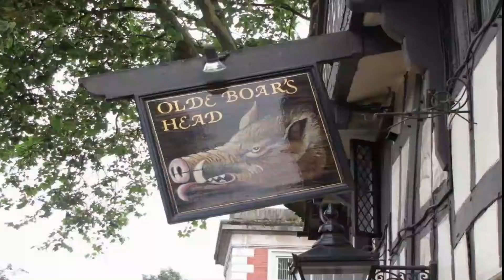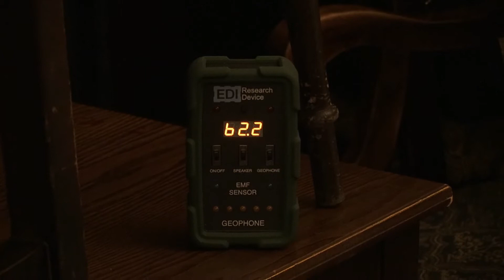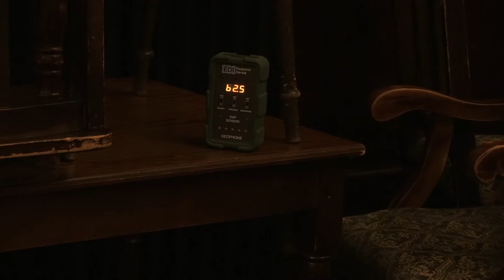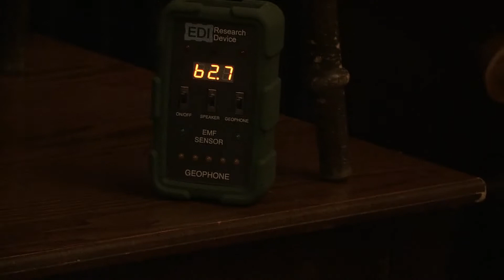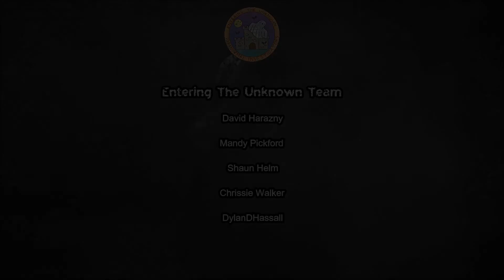Ye Olde Boars Head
Entering The Unknown